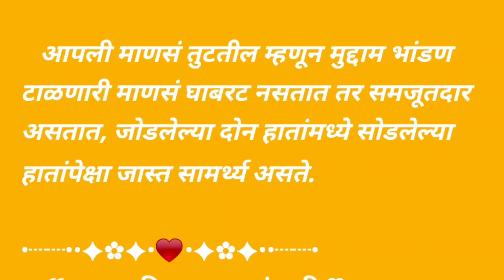meesho Haul/dress/kurti review/माझी मिशोवरून केलेली शॉपिंग 👗🛒